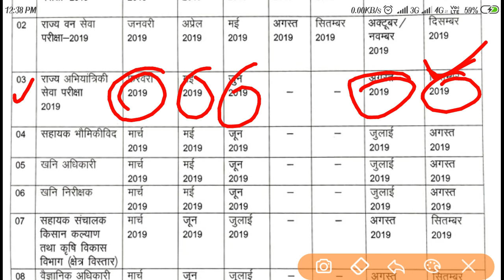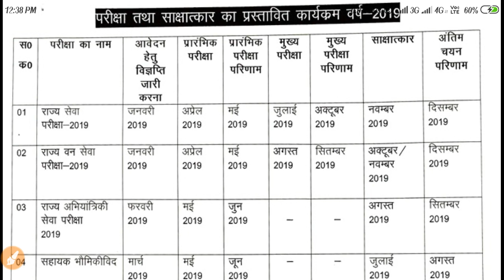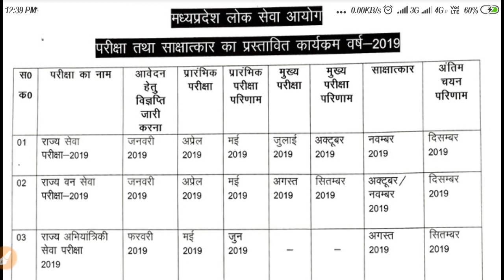MP PSC 2019 CALENDAR OUT || मध्य प्रदेश पीएससी परीक्षा कार्यक्रम कैलेंडर जारी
MP PSC 2019 CALENDAR OUT || मध्यप्रदेश पीएससी परीक्षा कार्यक्रम कैलेंडर जारी